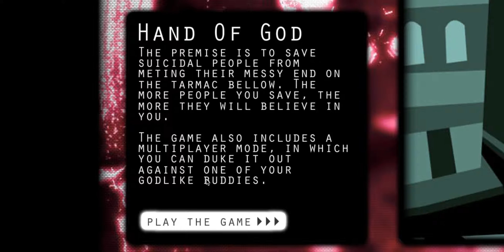Hand of God - Sacrilege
Hello, and welcome to Hand of God!
You won't want to play God after this.

In this sacrilegious episode, we find out being God isn't all it's cracked up to be.